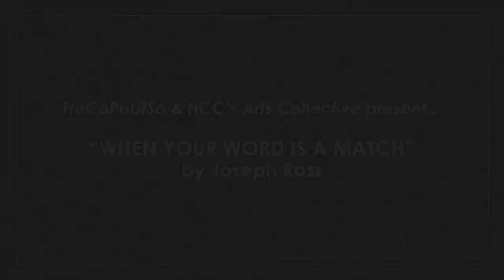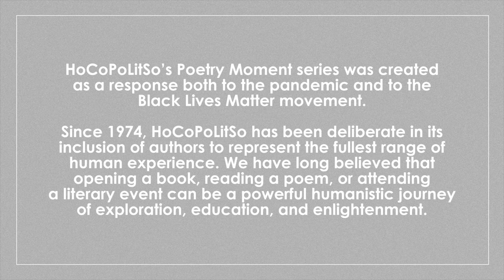Joseph Ross's "When Your Word is a Match" Poetry Moment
Joseph Ross, a poet from Washington, D.C., wrote this poem about a witness to the killing of Emmett Till, the Black Chicago 14-year-old murdered in 1955 for a reputed slight against a White woman.
Willie Louis, the witness, saw and heard the horrors happening to young Emmett, and despite threats of lynching him, stood and testified against the White men accused of the murder.
This powerful poem speaks to the bravery of one man, standing against racism and violence.
Ross, a high school teacher, has written four books of poetry. His poem "If Mamie Till Was the Mother of God" won the 2012 Enoch Pratt Poetry Contest.
Chania Hudson reads an introduction to offer context to the poet and the poem.